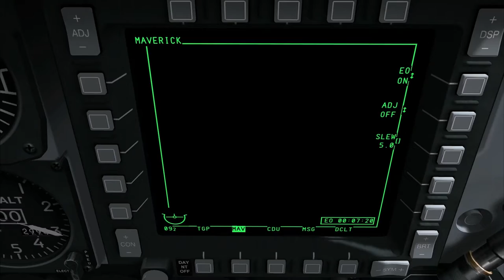Hoggit Achievements - Master Slew (1080p)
Master Slew - Kill six targets using Mavericks in one pass